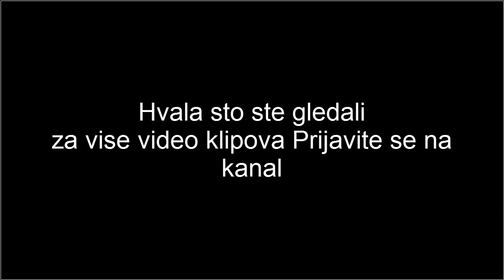Russian beast on sky , Helicopter KA-52 aligator